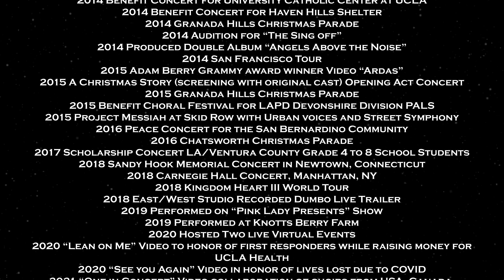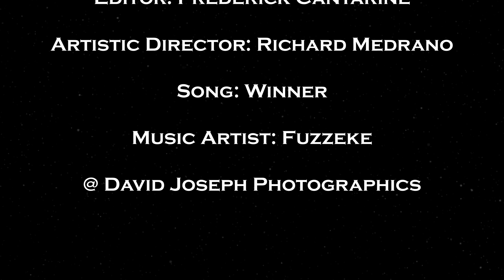Giving Tuesday December 3rd 2024-Support City of Angels Community Choirs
Give the gift of Music this Tuesday December 3 2024

What your contribution provides
*Makes our program available to all who have a desire to sing regardless of their ability to pay by providing scholarships
* Offers outstanding performances to the Community
* Provides extraordinary performance opportunities to the aspiring singer
* Community outreach performances
*Tax Deductible
City of Angels Community Choirs in a 501(c)3 Non Profit

​Come to our next concert! Saturday December 14th 7:00pm

Artistic Director: Richard Medrano
Video creation and editor: Frederick Canterine
Photography: @davidjosephphotographics